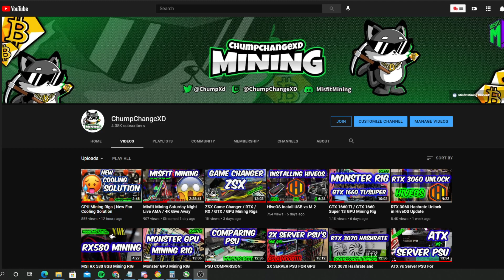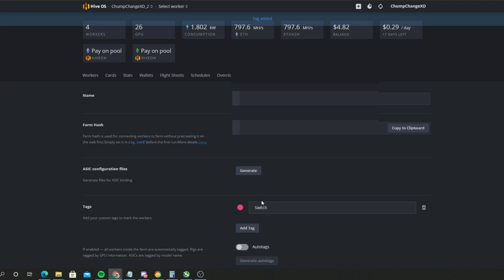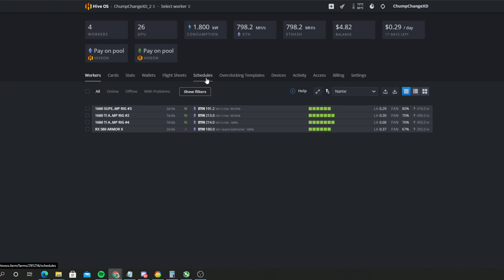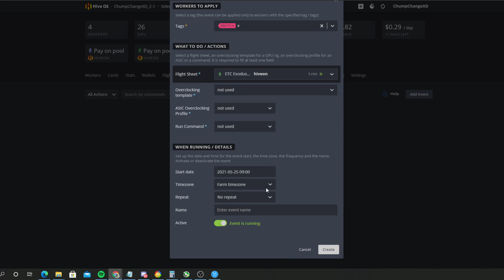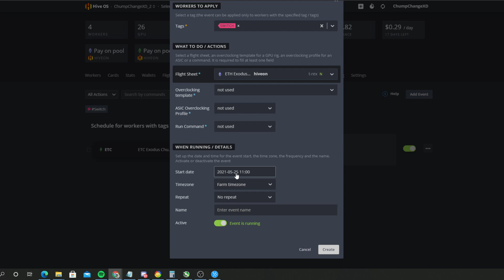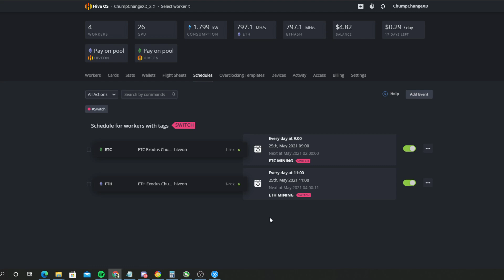HiveOS | How To Get Paid In HashPower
In this video I walk you threw how to set up a schedule threw HiveOS. This is EXTREMELY convenient!! Let me know how you guys like it once you use it for the first time.

DISCORD FREE TO JOIN!!

Shopping On Amazon Anyways?!?!

00:00​​ Introduction
00:19 Welcome
00:49 Flight Sheet
01:09 Adding A Tag
01:34 Setting Tag On Rig
02:02 Setting Up Schedules
06:02 Outro

HiveOS | How To Set A Schedule
HiveOS For Noobs
HiveOS Install
HiveOS Setup
HiveOS Walk Through
HiveOS
GPU MINING
MINING